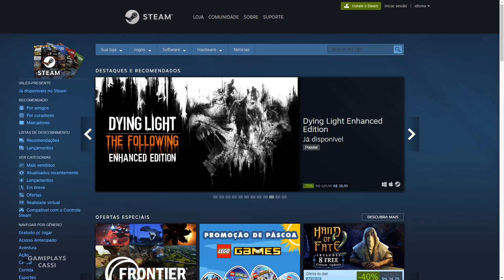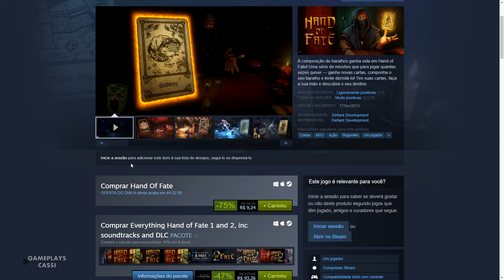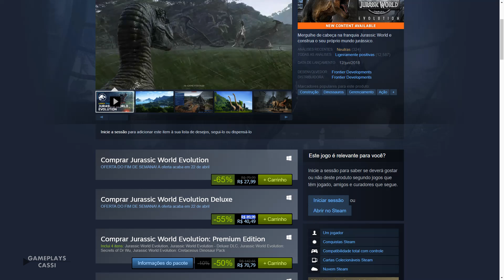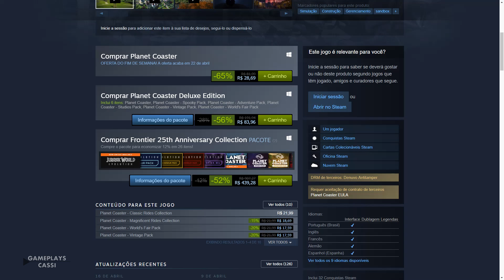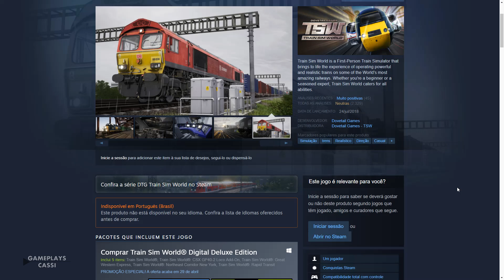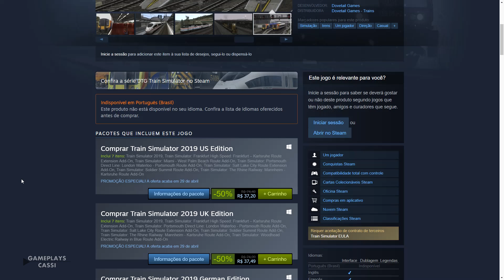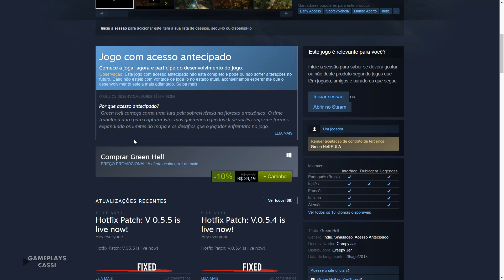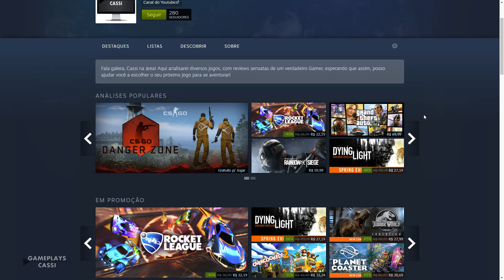MELHORES JOGOS E JOGOS GRÁTIS PROMOÇÕES 3º FINAL DE SEMANA DE ABRIL NA STEAM - 2019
Todo final de semana a Steam trás boas promoções, e nesse final de semana temos jogos como Rocket League, Dying Light, Jurassic World Evolution e Planet Coaster.

Dead Island Definitive Edition R$ 9,24
Dead Island Riptide - Definitive Edition R$ 9,24
Dead Island Definitive Collection R$ 21,10
Hand Of Fate R$ 9,24
Hand of Fate 2 R$ 34,79
Witch It R$ 13,99
Dungeons 3 R$ 23,70
Jurassic World Evolution R$ 27,99
Jurassic World Evolution Deluxe R$ 40,49
Jurassic World Evolution: Premium Edition R$ 70,79
Overcooked! 2 R$ 33,24
Planet Coaster R$ 29,69
Planet Coaster Deluxe Edition R$ 83,96
Elite Dangerous R$ 33,59
Elite Dangerous: Commander Deluxe Edition R$ 67,19
Dying Light R$ 27,19
Dying Light Enhanced Edition R$ 38,99
Train Sim World® Digital Deluxe Edition R$ 50,88
Train Simulator 2019 US Edition R$ 37,49
Train Simulator 2019 UK Edition R$ 37,49
Train Simulator 2019 German Edition R$ 37,49
Train Simulator 2019 Chinese Edition R$ 37,49
Rocket League R$ 22,19
Rocket League® Game of the Year Edition R$ 32,99
Green Hell R$ 34,19